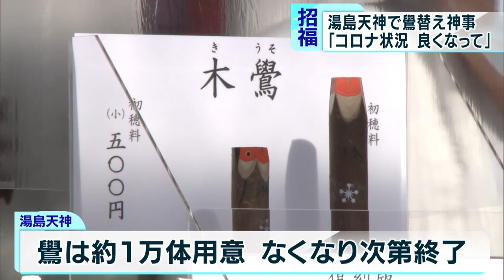湯島天神で恒例の招福神事「コロナ状況 良くなって」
東京・文京区の湯島天神で1月25日、毎年恒例の神事が行われ、多くの人が参拝に訪れました。福を呼び込んでくれるといわれている「鳥のお守り」を求めるためです。

　湯島天神で行われた「鷽（うそ）替え神事」は、鳥の「鷽（ウソ）」と偽りの「嘘（うそ）」を掛け合わせ、今まで悪かったことをうそにして今年の幸運を招くというものです。参拝客は前の年に求めた鷽のお守りを納め、新しいお守りを求めるのが習わしです。ウソはスズメより一回り大きく、首から頬にかけてが美しい紅色で、頭と尾が黒い鳥です。

　今年訪れた参拝客の願いはやはり、新型コロナウイルスの収束です。湯島天神の押見匡純・権宮司は「新型コロナが一日も早く収束して平穏な日々が訪れ、皆さまに幸運がもたらされれば」と話しています。

　湯島天神によりますと今年は新型コロナ対策のため、授与する場所を前年の2倍以上に拡大して対応しています。木彫りの鷽は1万体ほど用意され、なくなり次第終了します。